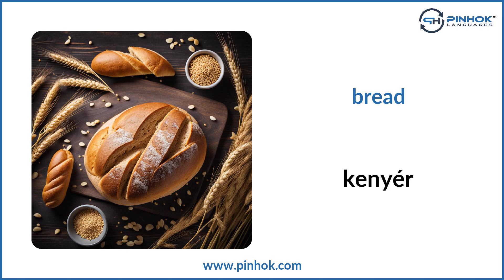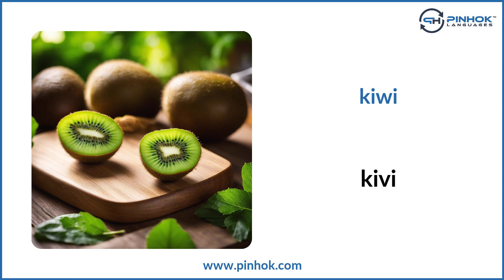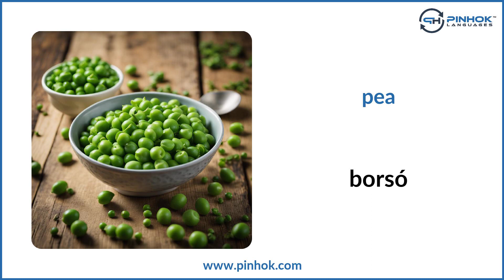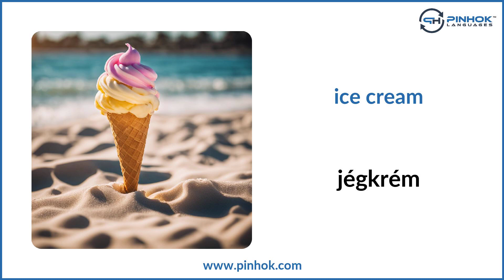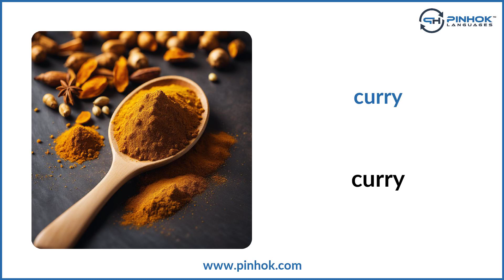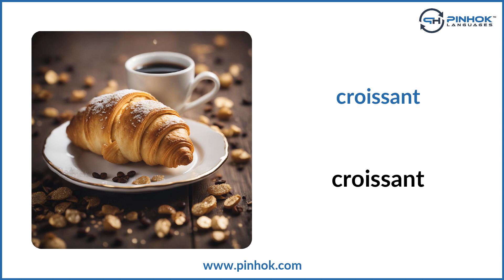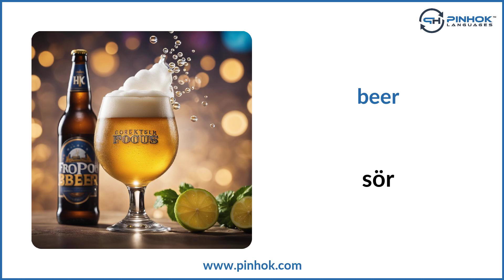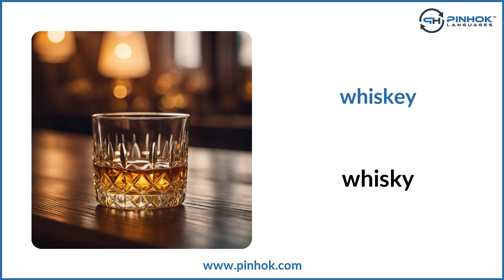Food and Drinks in Hungarian